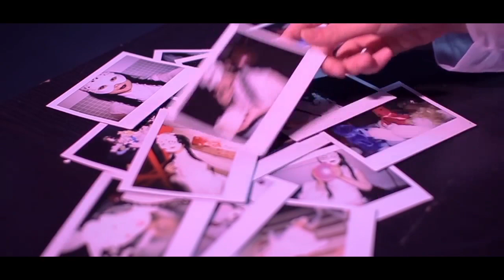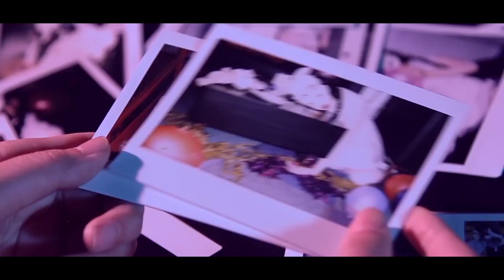One Promise Entry for The Birthday Massacre Video Contest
"Together Forever."
A game of playing dead with an imaginary twin.

Directed by Michelle Hung Tsz Ching
Cinematography by Baggio Tsoi Ho Fung
Cast Natalie Chung Ka Wing and Remki Tam Yuet Yan
Edited by Baggio Tsoi Ho Fung and Michelle Hung Tsz Ching
Costume and Styling by Remki Tam Yuet Yan
Production Assistance Cheung Siu Mei, Leung Tsz Shan and Lee Ching Yee